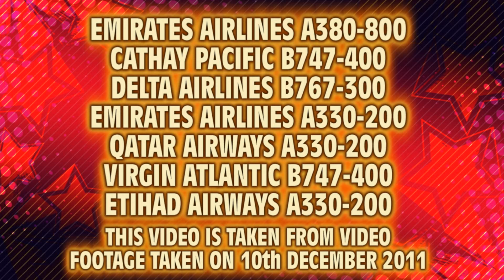ETIHAD A330 DEPARTURE @ MANCHESTER AIRPORT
No592 VIDEO OF EMIRATES A380 ,
CATHAY PACIFIC CARGO B747 ,
DELTA B767 , EMIRATES A330 , QATAR A330 , VIRGIN B747 &
ETIHAD A330  @ MANCHESTER AIRPORT ,
BY M CONNOLLY ,
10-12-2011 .